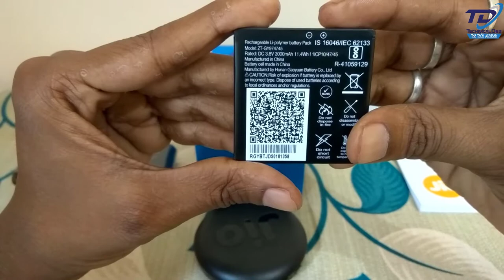JioFi JMR815 Unboxing & Quick View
The New JioFi is Here to Ensure You Enjoy High Speed Internet Powered by the Jio 4G Network.